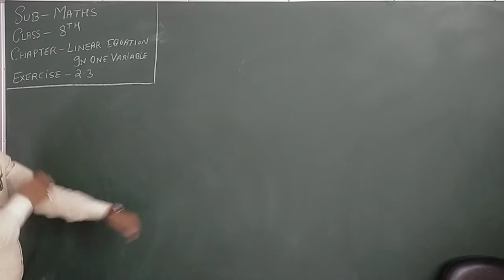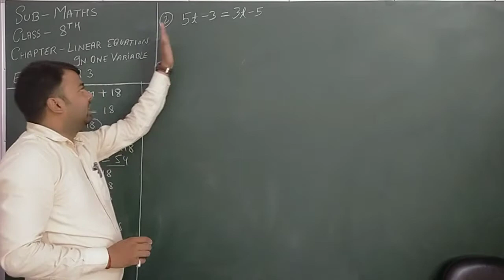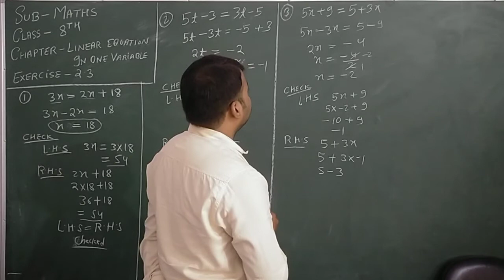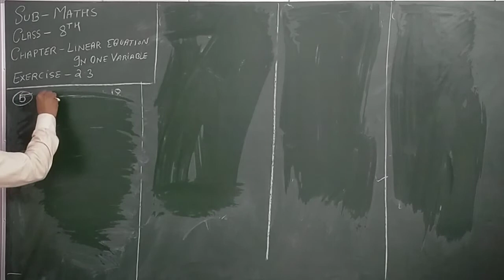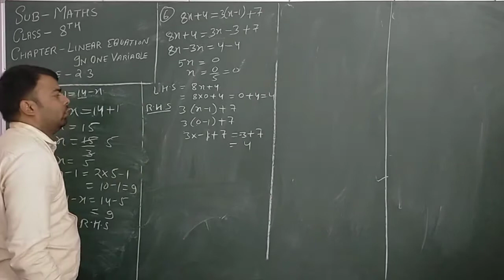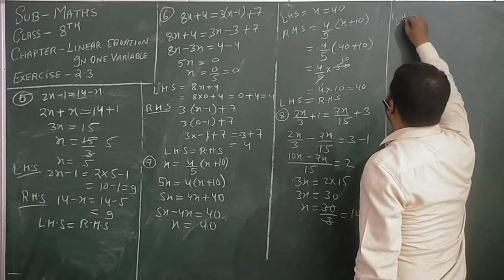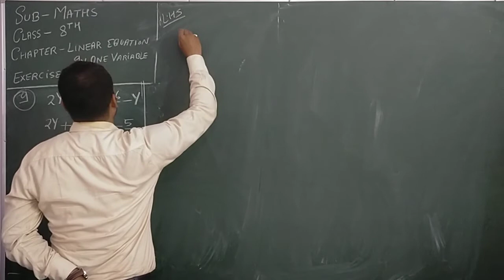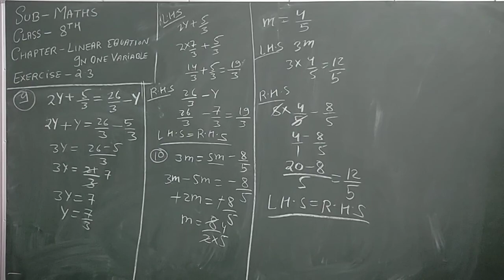Linear Equation In Two Variable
Class - 8th
Exercise - 2.3